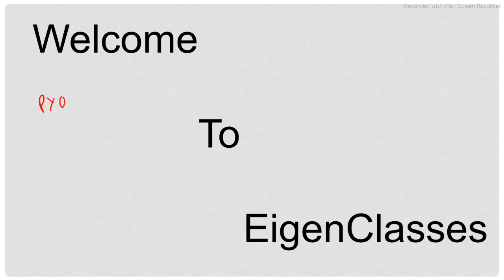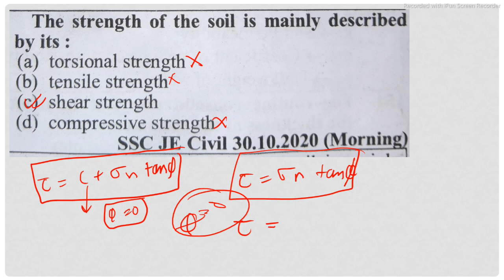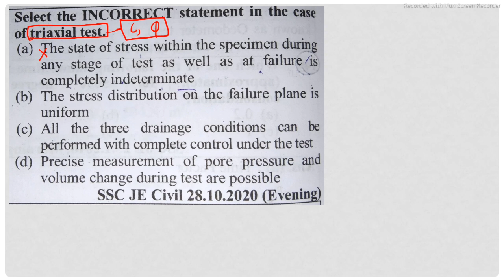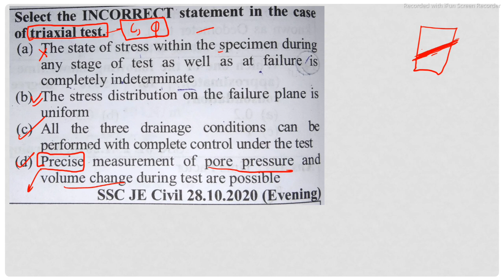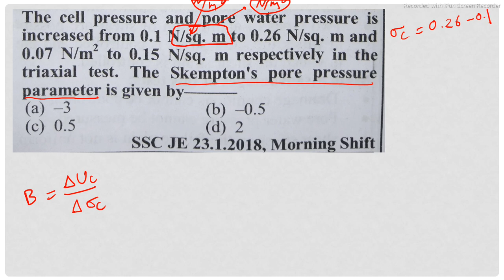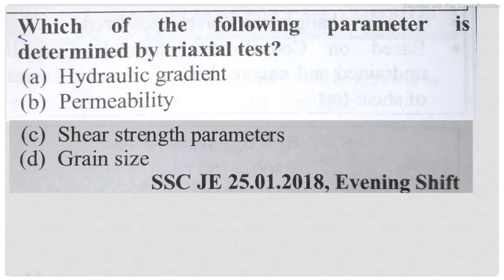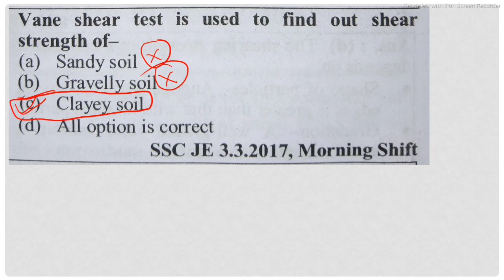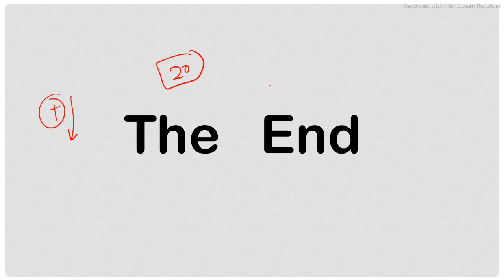SSC JE PYQ | SOIL | NHPC JE | THDC JE | DDA JE | SHEAR STRENGTH OF SOIL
ssc je civil  ! ssc je pyq Soil Mechanics ! ssc je civil SHEAR STRENGTH OF SOIl pyq

Surveying introduction

Concrete technology

BMC

SOM